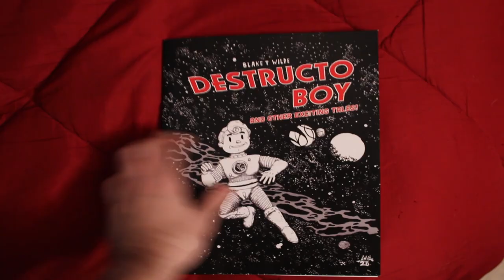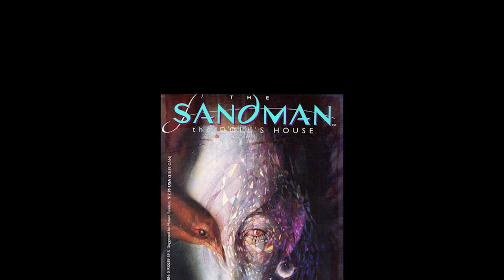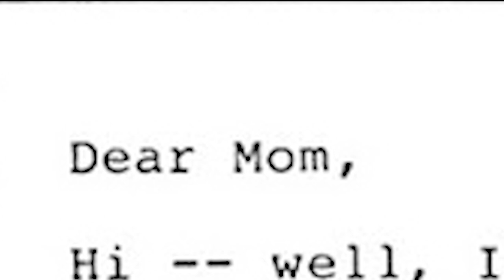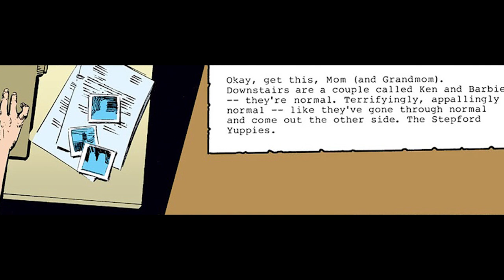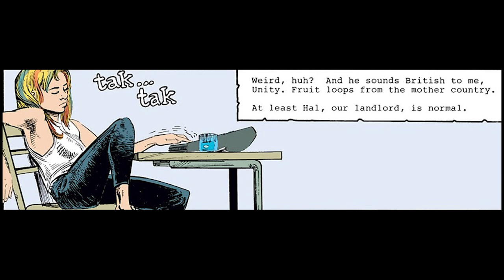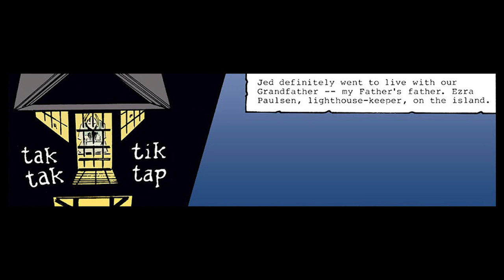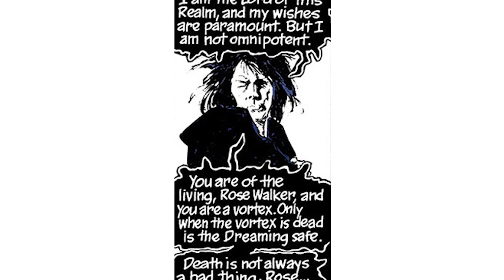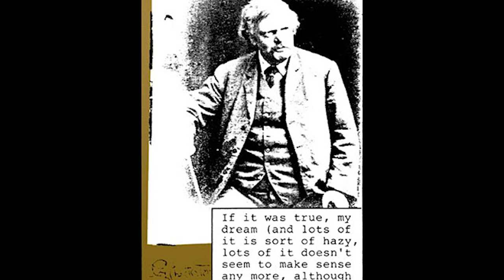What Is... Sandman: The Doll's House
During Morpheus's incarceration, three dreams escaped the Dreaming and are now loose in the waking world. At the same time, a young woman named Rose Walker is searching for her little brother. As their stories converge, a vortex is discovered that could destroy all dreamers, and the world itself.

Links
* My Comic - DESTRUCTO BOY and Other Exciting Tales!